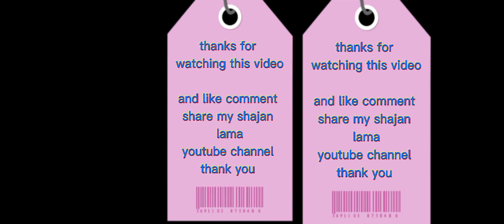khadadevi timu chyatho our beautiful place..shajan_lama (NO_COPY_RIGHT_NEPALI_MUSIC)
hello साथीहरू स्वागत छ हजुरहरुलाइ यस channel मा🙏के तपाइहरुले shajan Lama YouTube channel लाई subscribe गर्नु भयो यदि गर्नु भएको छैन भने यस्तै रमाइलो video हेर्नका लागि आजै subscribe गर्नुहोस् 🙏 जति पनि हजुर हरुले आफ्नो अमुल्य समय दिएर यो video हेर्नू भयो सबै जनालाइ मनै देखि नमन्🙏